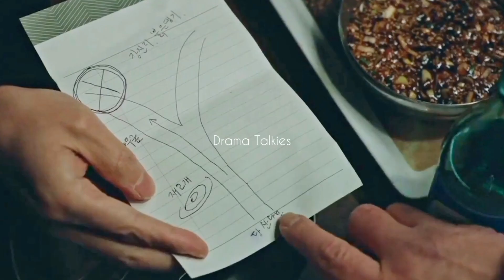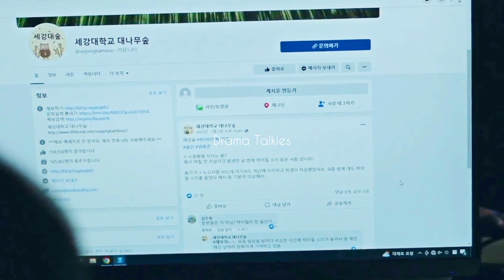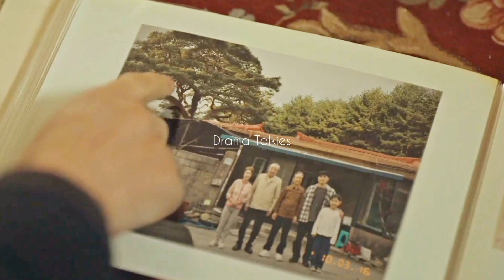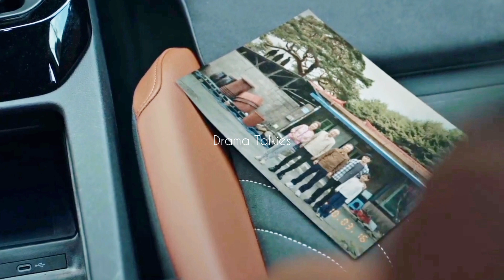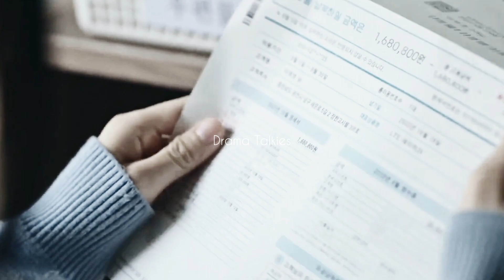தற்கொலை பேயா?😳இது நம்ம லிஸ்ட்லயே இல்லையே.Revenant kdrama tamil explanation part 3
Tamilvoiceover
Kdramastamil
Tamilexplanation

This video is for teaching purposes with the intention of educating & entertaining our audience in a motivational form without violating youtube policies under Fair use Rule.We did not own the right to the clips used in this video.